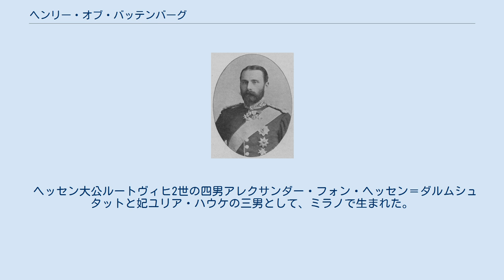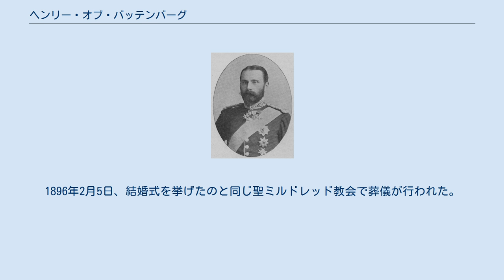ヘンリー・オブ・バッテンバーグ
ヘンリー・モーリス・オブ・バッテンバーグ（Henry Maurice of Battenberg, 1858年10月5日 - 1896年1月20日）は、イギリスの王族・軍人。
元々はヘッセン大公家の庶系バッテンベルク家出身で、ドイツ語名はハインリヒ・モーリッツ・フォン・バッテンベルク（Heinrich Moritz von Battenberg）といった。
 ヘッセン大公ルートヴィヒ2世の四男アレクサンダー・フォン・ヘッセン＝ダルムシュタットと妃ユリア・ハウケの三男として、ミラノで生まれた。
両親が貴賤結婚と見なされたため、子供たちにはヘッセン大公家の継承権は与えられず、母に授けられた称号からバッテンベルクを姓とした。
公子（Prinz）と呼ばれる身分であったものの、統治する所領も財産もない敬称にすぎなかった。
彼は父と同じく、軍人となるべく教育を受けた。
 主家のヘッセン大公家を通じてヨーロッパの王侯と面識を持てたハインリヒは、兄ルートヴィヒ・アレクサンダー（初代ミルフォード＝ヘイヴン侯ルイス・アレグザンダー・マウントバッテン）とヘッセン大公女ヴィクトリアの結婚式に出席した際、イギリス王女ベアトリスに見そめられた。
1885年7月23日、2人はワイト島で結婚。
同日にベアトリスの母ヴィクトリア女王によって、ヘンリーの称号が妻と同様の「殿下」（Royal Highness）に引き上げられた。
この称号が有効なのは大英帝国の中だけであって、国外では以前の公子のままであった。
女王は彼をガーター騎士にした。
ヘンリーはイギリス陸軍大佐、カリスブルック城（ワイト島）の城代となった。
 1895年11月、ヘンリーはアシャンティ族との戦闘のために西アフリカへ出征する許しを女王に請うた。
彼は派遣されたイギリス領シエラレオネ（現在のシエラレオネ共和国）でマラリアに感染し、沿岸に停泊していた巡洋艦ブロンド上で病死した。
遺体はカナリア諸島から来た巡洋艦ブレニムに乗せられて帰国した。
1896年2月5日、結婚式を挙げたのと同じ聖ミルドレッド教会で葬儀が行われた。